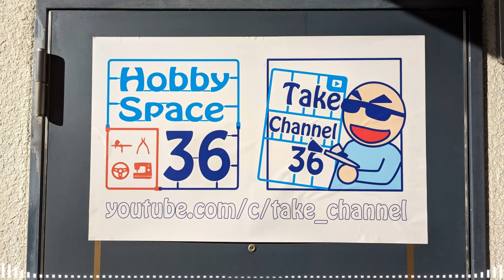AGORA MODELS 007 ASTON MARTIN DB5 Pack.05-Stage31-37/アゴラモデルズ アストンマーティン ボンドカー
アゴラモデルズの新商品アストンマーティンDB5"ボンドカー"が受注スタートとなりました！